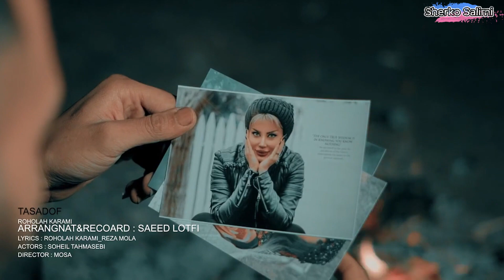Roholah Karami Tasadof